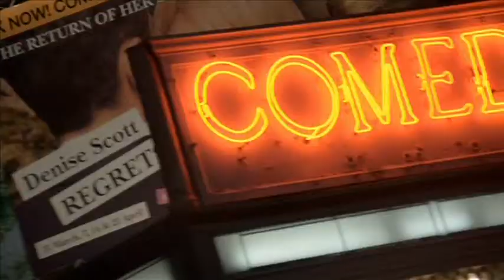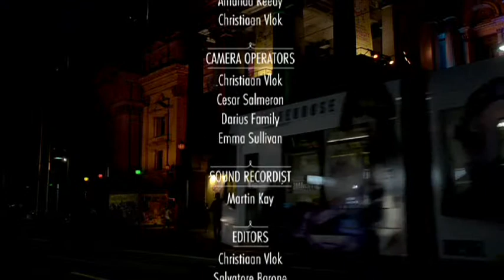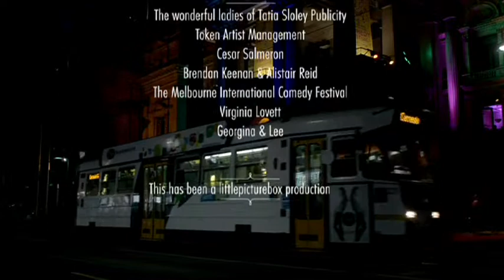MICF 2012 backstage part 3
Tommy Little with Keith Robinson and Tom Green & Dave Thornton

The full Backstage Special from Melbourne International Comedy Festival 2012 Part 3